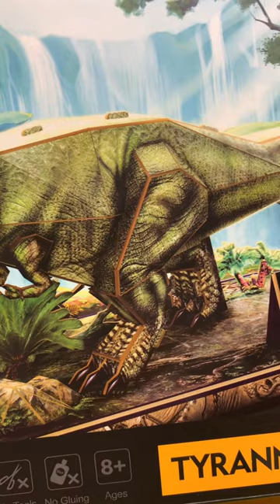The sheets of 3D Puzzle Cubicfun Tyrannosaurus Rex